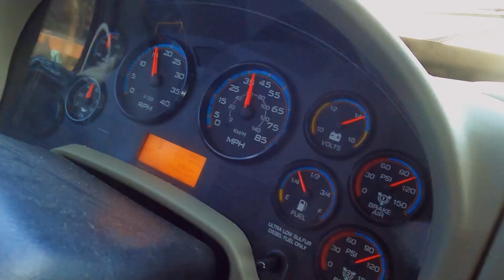Prepárate para la locura de Los Escachaos 🚀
El miércoles 18 a las 9 PM, prepárate para la locura de Los Escachaos 🚀🎥 ¡La diversión está a punto de comenzar! 🎉🤣 Descarga la app ahora